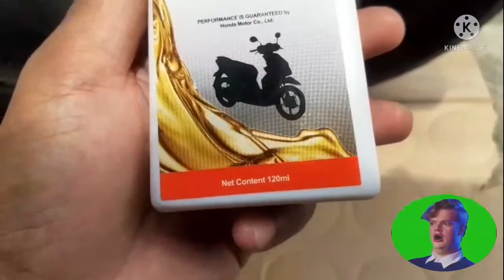Honda Beat fi Gear Oil change